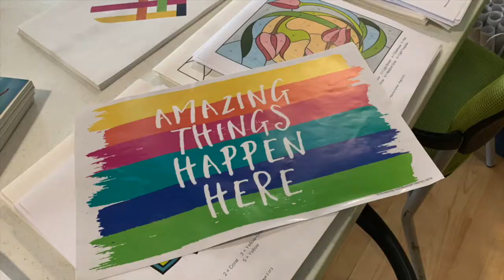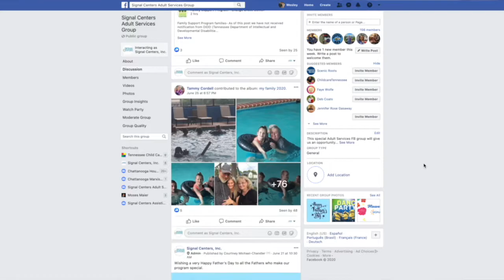Signal Centers (1)